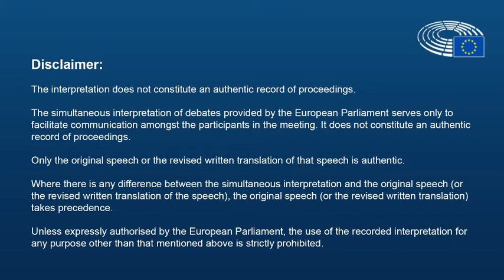Economic aspects of the COVID19 recovery - Michael Murphy, Member of Tipperary County Council